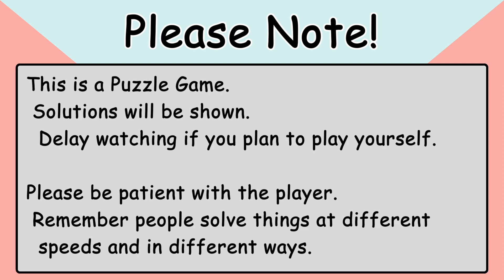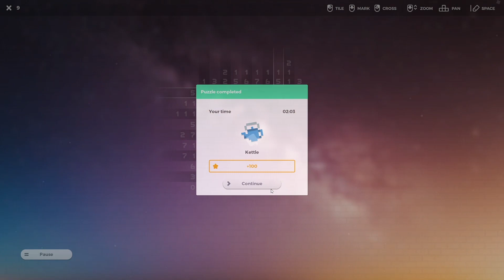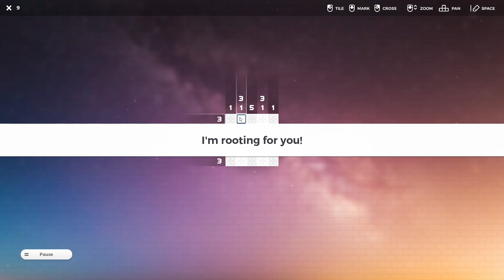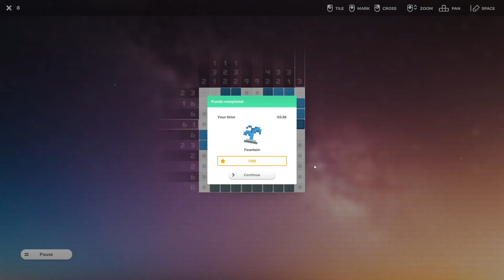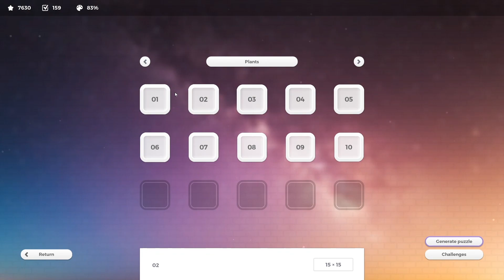30 Minutes of Pixross | Episode 12: A Motley of Puzzles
In this 30-minute stint I keep working my way through the Miscellaneous theme, all the while hoping that I don’t have to abandon anymore… and that I haven’t slipped back into old bad habits.

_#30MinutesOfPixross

*[ Video Chapters ]*

00:00 Intro & Content Warnings
00:18 Miscellaneous 8
02:29 Miscellaneous 9
07:33 Miscellaneous 10
09:46 Miscellaneous 11
12:38 Miscellaneous 12
15:24 Miscellaneous 13
15:40 Miscellaneous 14
18:25 Miscellaneous 15
21:32 Plants 1
28:29 Plants 2 (Incomplete)
30:18 Outro

This may be a tailored video.
To remove or reduce boring content we may have used cuts and play-back speed variations.
If you have optic or audio concerns or conditions such as epilepsy, please take care as this may cause you issues.

*[ Community Notices ]*

Please *DO NOT* put unsolicited promotions or links in the comments.